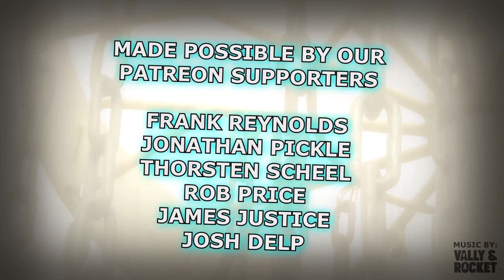TeamBDGC Casual Round | B9 | Mike DeVault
The Back 9 of Baysinger vs Mike DeVault is here! Thanks for tuning in and for more team content click the TeamBDGC hashtag!

- Frank Reynolds
- Thorsten Scheel
- Jonathan Pickle
- Rob Price
- James Justice
- Josh Delp

Intro: (0:00)
Hole 10: (1:11)
Hole 11: (2:32)
Hole 12: (3:41)
Hole 13: (5:05)
Hole 14: (7:09)
Hole 15: (8:43)
Hole 16: (10:00)
Hole 17: (10:55)
Hole 18: (12:01)
Outro: (13:06)
Please Subscribe: (13:41)
Outtakes: (13:53)